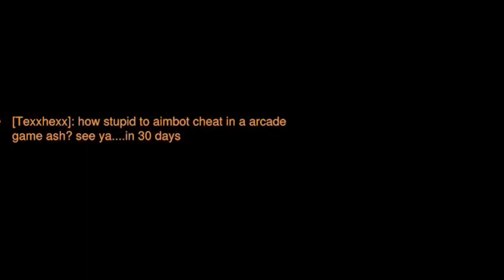Overwatch 2 - April Fools Event, Funny Ult Voice Lines, Scuffed Abilities (Funny Moments 21)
Overwatch 2 Funny Moments 21